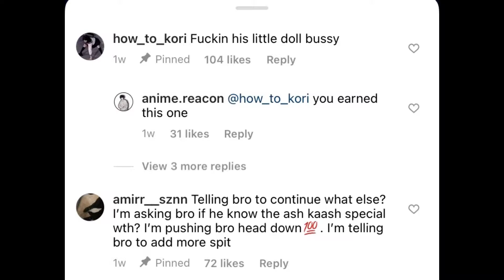Apex Legends Season 11 but you're watching the worst duo known to man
You know Chris and I had to come back and entertain you all with our incredible dysfunctionality as a duo. Also Britain makes a small cameo! Hope you all enjoy the video